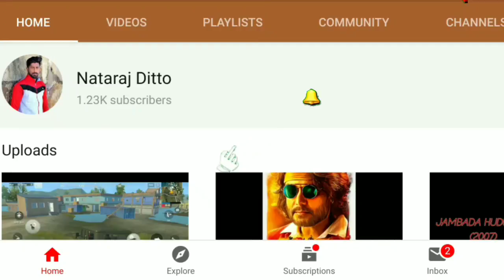ND BECAME INVISIBLE! | is this CHEATING? |PUBG MOBILE LITE